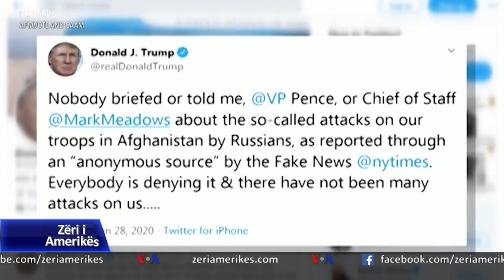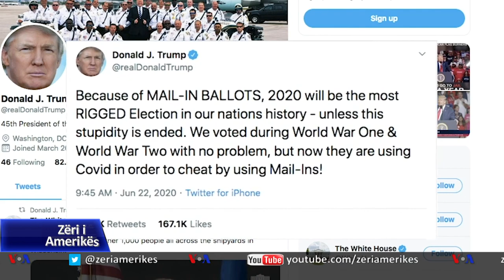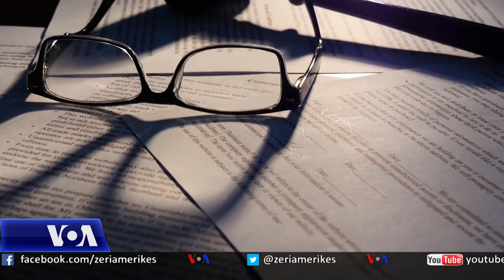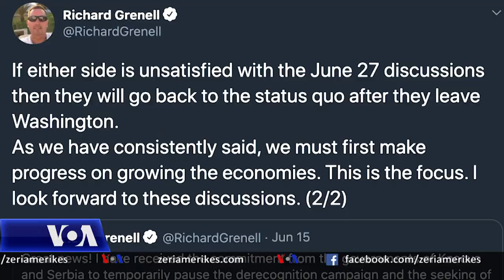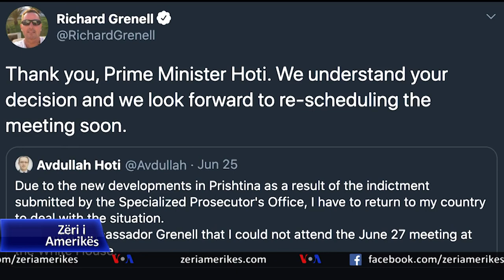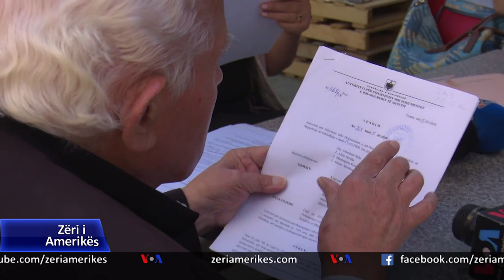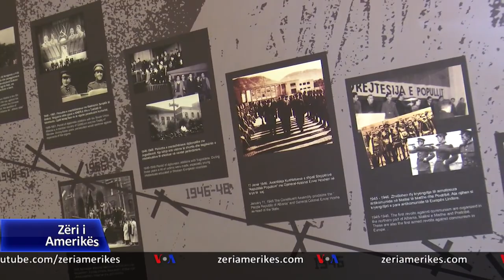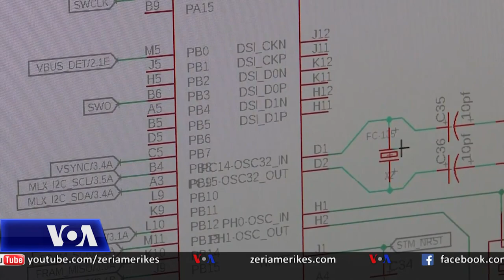Ditari 30 Qershor 2020